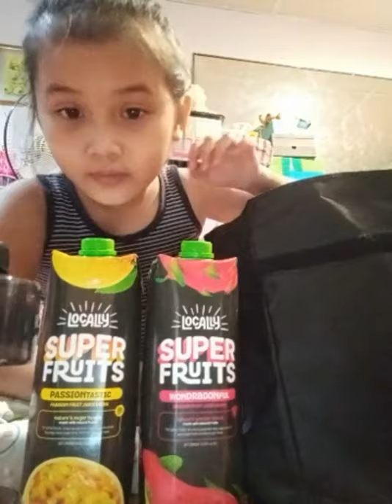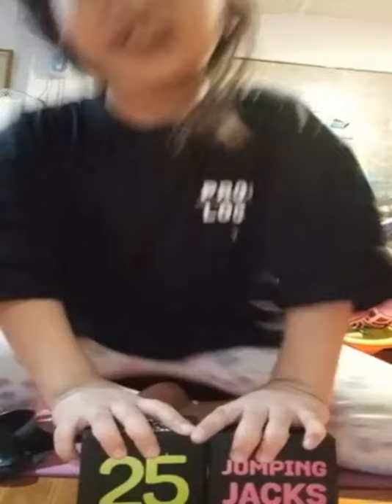JOSEN VLOG | Thank you Locally Philippines! (FB Live Unboxing)